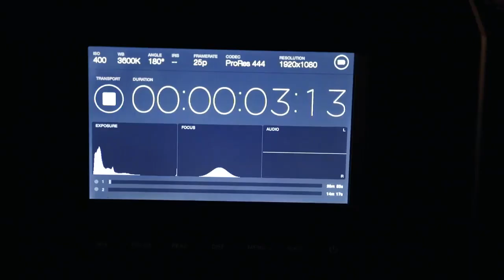Become a Film Director at Beijing Film Academy, Asia's leading film school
Are you interested in becoming a film director or cinematographer? 🎥 and understanding the world's largest film market? 🇨🇳

Admissions to study at Beijing Film Academy - Asia's leading film school, are now open for 2023 intake! ✨

Learn more about the Bachelor's in International Film Production at Beijing Film Academy for international students.

International students from all over the world are welcome to apply.